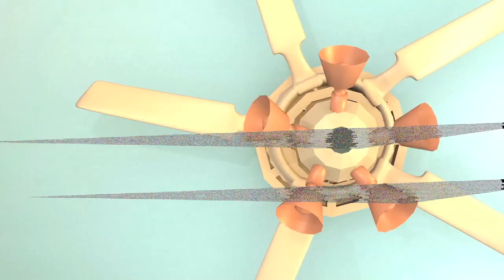創意媒體學院年度展 SCM Annual 2014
Exhibition & Screening 展覽及放映
14th July 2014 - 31st July 2014
11:00 am - 7:00 pm (Mon - Fri)
10:00 am - 8:00 pm (Sat - Sun)

FREE ADMISSION 免費入場

Run Run Shaw Creative Media Centre,
18 Tat Hong Avenue, Kowloon Tong, Hong Kong
九龍塘達康路 18 號
邵逸夫創意媒體中心

Edited by Harry Hon
Design by Ng Tsz Ching
Visual Effects by Ray Ngan